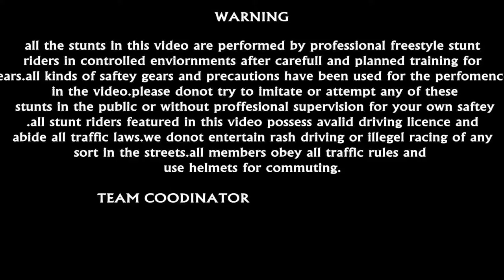Stunt Fest Kerala 2015